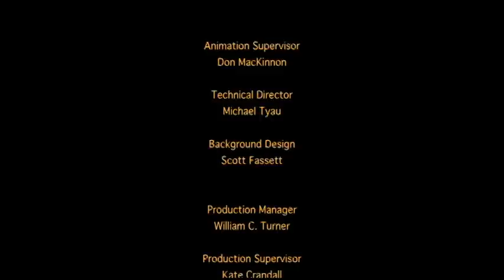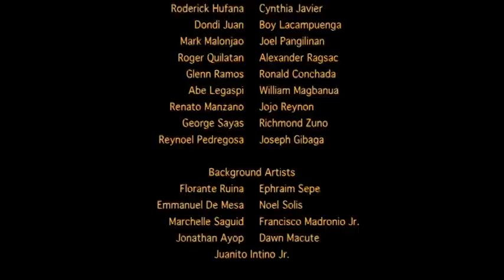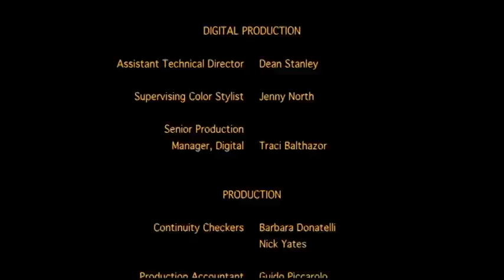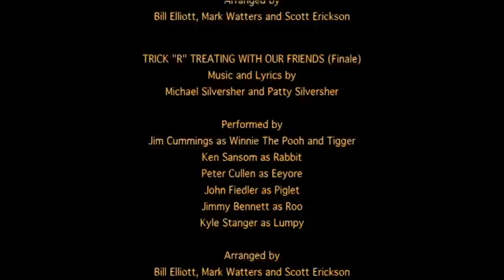Winnie Puuh - Gruselspaß mit Heffalump